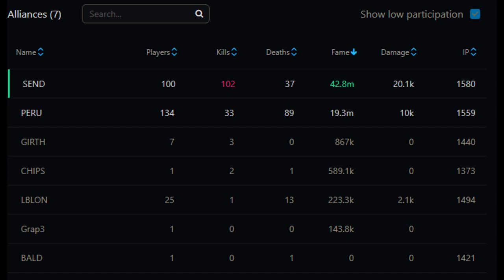esca dumpstering peru Voltel is back baby